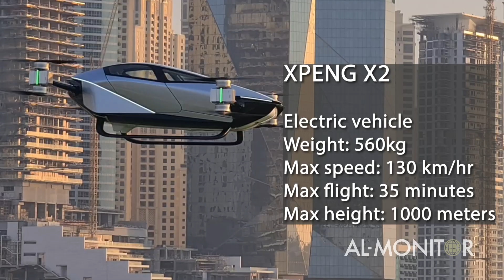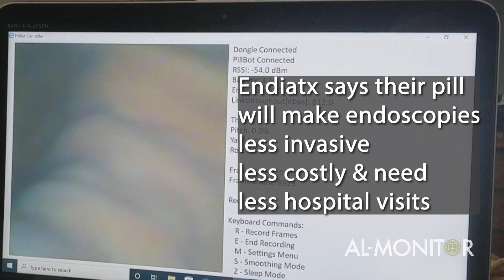Flying cars, 'edible' robots come together at Dubai tech exhibit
The co-founder of med-tech company Endiatx, Bill Dixon, talks to Al-Monitor about how the technology being demonstrated in flying cars in Dubai, is advancing the future of medical diagnostics with ingestible micro-robots.